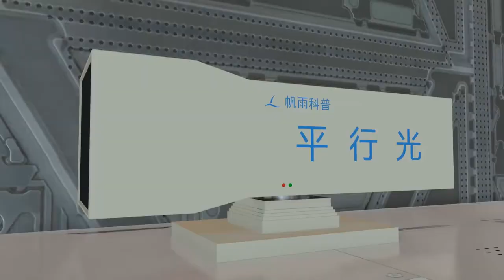Fresnel lens principle